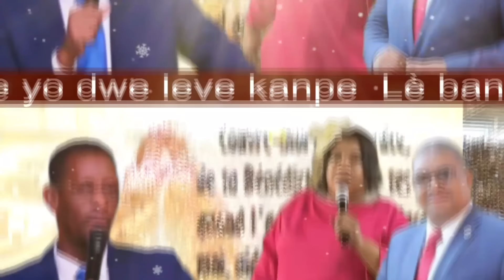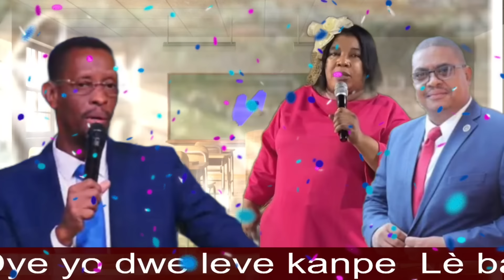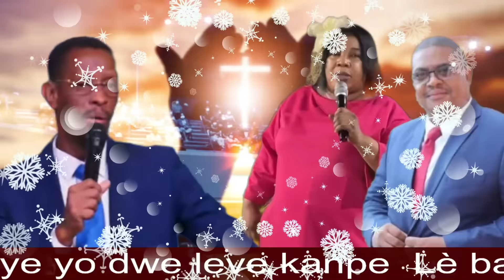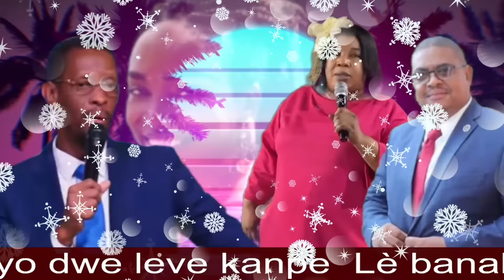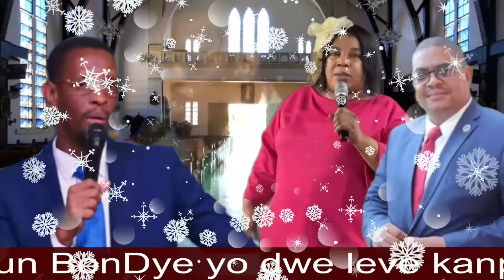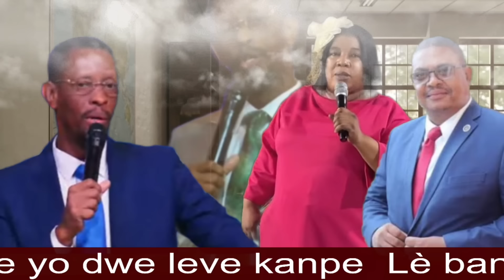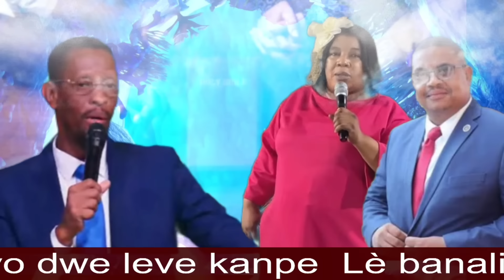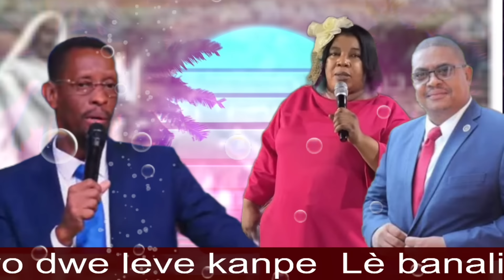Sr Manassé/Pastè Claude E.Camille|Moun BonDye dwe defann prensip bonDye/Pastè Malory pa pou kont li